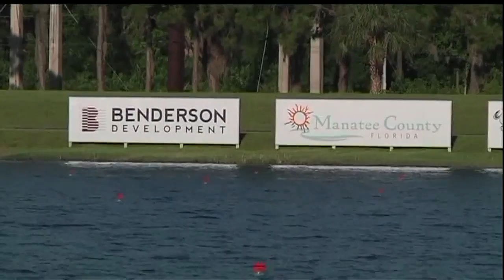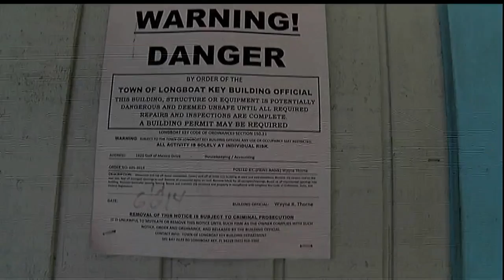A look ahead to 2017